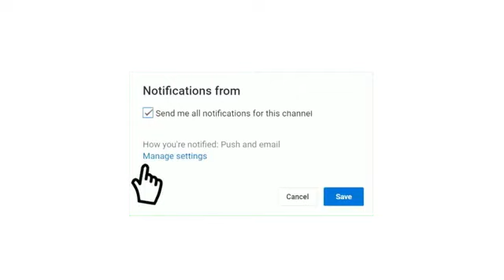en direct match club Sfaxien CSS vs L'avenir de Marsa النادي الصفاقسي و مستقبل المرسى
بث مباشر مباراة النادي الصفاقسي واتحاد تطاوين
موعد مباراة النادي الصفاقسي و مستقبل المرسى